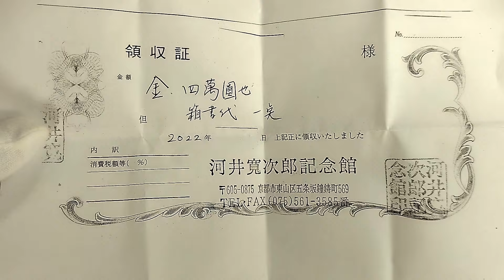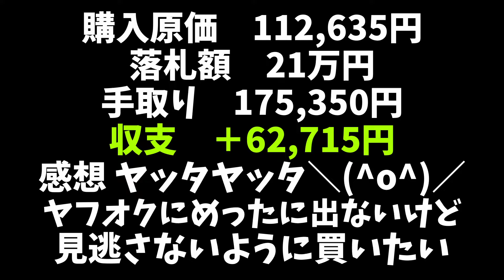新ガチ！河井寛次郎 青磁盃 河井敏孝箱 原価11万円 せどり 河井寛次郎 民藝 どうなるオークション？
数字全く嘘偽りありません。